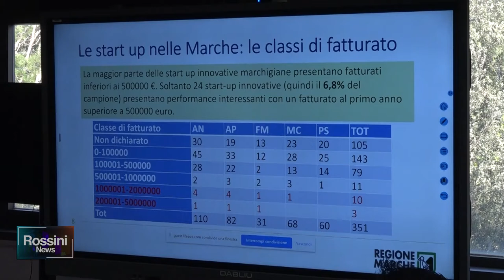DALLA REGIONE UNA PROPOSTA DI LEGGE PER LE STARTUP INNOVATIVE